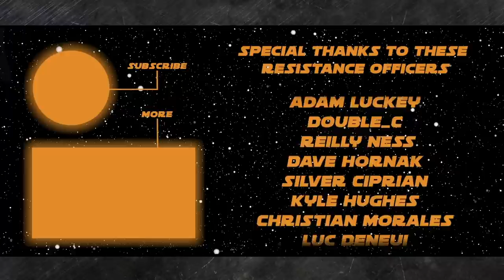Full Breakdown of All New Star Wars Content Reveals!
For links to all content in this episode click "SHOW MORE" below.
Sec 1) Resistance Report
Disney Investor’s Day webcast details -

GENERAL JEREMY: After seeing Rosario Dawson as Ahsoka do you think Favreau and Filoni made a good choice on who played her in live-action?
ANSWER:

Sec 3)
One of our favorite segments on the podcast is where we hear from you! Send us your questions for our segment Ask the Resistance and get featured on the podcast!

If you would like to submit questions for the show you can tweet at us on our Twitter account @RBatSWNN, message us on the Cantina Forum in the questions and comments thread, or send an email to  . Your support and comments are highly appreciated and you always make the show more fun!

If messaging us on Twitter, make sure to include AskTheResistance so we can access your questions directly every week.

On the show today:
John Hoey

Thank You to our Resistance Generals:
Beer Fett (Bethany)
Michael Gaines
Micah Harrison
John Risi
David Probus
Neel Shah
Jeremy Myers
Carmelo
Jetta Rosewater
Andrew Staley
Russell Harbison
Kendall Helmstetter Gelner
Paul Olsen
Val Trichkov

Thank you to our Resistance Admirals:
Dale Brooks
Timothy Ferguson
Scott Crossman
Sue Dawson
Brian Smith
Jeremie G
Nathan
Jason O’Donnell
Bryan Pothier
Joe Ritchie
Admiral A
Dani (Chibigon89)
Jim Corbett
Adam Luckey
Double_C
Reilly Ness
Dave Hornak
Silver Ciprian
Kyle Hughes
Christian Morales
Luc Deneui
Chris White
Thomas Hennessy
JM
Bryan Goetz
JG Carse